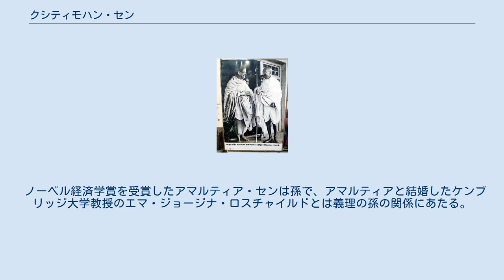クシティモハン・セン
クシティモハン・セン(左）とマハトマ・ガンディー(右) クシティモハン・セン（ベンガル語: ক্ষিতিমোহন সেন、英語: Kshitimohan Sen、1880年12月2日 - 1960年3月12日）は、インドの学者。
ベンガル地方を研究し、サンスクリット語教授、ヴィシュヴァ・バーラティ大学（現・タゴール国際大学）の副学長などを務めた。
キシティモハン・セン、クシティ・モーハン・セーン、K.M.セン、K.M.セーンなどという表記も見られる。
 クシティモハン・センはインドのベンガル研究者である。
当時イギリス領インド帝国（現・バングラデシュ）だったダッカ地区のSonarang村に生まれた。
父親は医者だったという。
後にラビンドラナート・タゴールが設立したヴィシュヴァ・バーラティ大学の副学長となり、サンスクリット語教授も兼任した。
センはダゴールが私学を設立した際に校長として招かれた人物で、ダゴールの部下というよりは「同僚」と目される。
ガンジーとも仲が良かったらしく、共に撮影した写真が残されている。
タゴールと共同で、バウルの膨大な歌集を収集、出版するとともに研究を発表した。
それによればバウルの目指すものは自由であり「すべての外見的な強制からの自由」とした。
そのためバウルは人間を差別するカースト制度を認めずに、偶像崇拝や寺院崇拝も行わないとした。
また、バウルの思想を「人間の中に神が住んでいる」として人間の中に潜む高次元的存在たる「モネル・マヌシュ（心の人）」を主張した。
語学が堪能でサンスクリット語、ベンガル語、ヒンディー語のほか、グジャラート語、ラジャスタン語、アラビア語、ペルシャ語を操り、ヒンドゥー教関連や、インドの中世神秘主義、古代インドの文化や人種差別に関しても書籍を記載した。
50年以上に上る研究期間で多くの著作を残したという。
特に『ヒンドゥー教』は、フランス語、ドイツ語、オランダ語、そして日本語などへ翻訳された。
 ノーベル経済学賞を受賞したアマルティア・センは孫で、アマルティアと結婚したケンブリッジ大学教授のエマ・ジョージナ・ロスチャイルドとは義理の孫の関係にあたる。